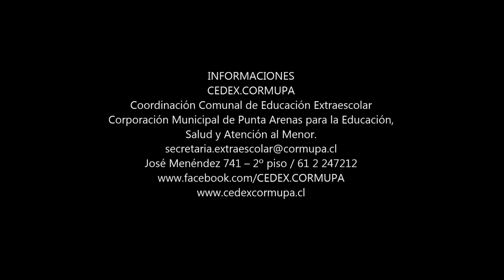RETIROS 2014-JORNADA CIERRE-VIDEO 1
RETIROS MUSICALES 2014
JORNADAS DE PERFECCIONAMIENTO PARA JÓVENES TALENTOS

SEDE:
ESCUELA PEDRO SARMIENTO DE GAMBOA

PUNTA ARENAS, OCTUBRE 2014